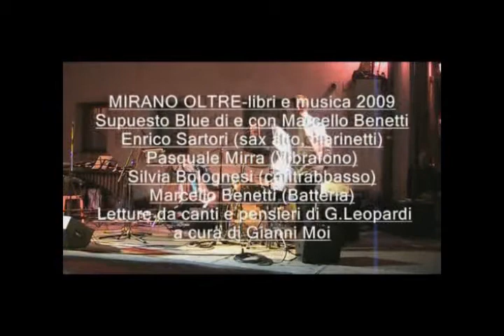Gianni moi-Pastore errante dell' asia